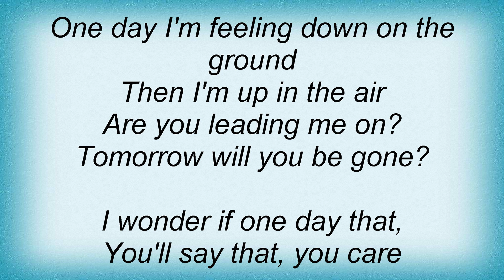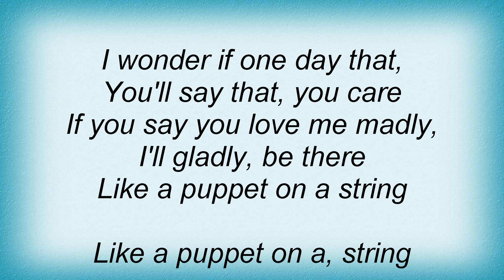Sandie Shaw - Puppet On A String Lyrics